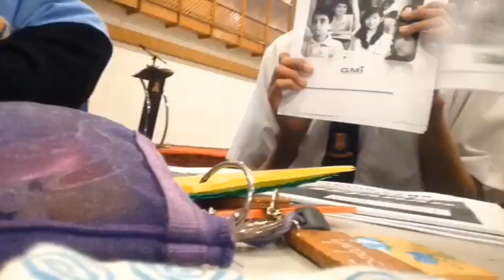PAH'S VLOG #1 - PECUTAN SPM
Okayyyyy hi guyss this is my first vlog. Act dah banyak dah buat video macam ni tapi durationnya pendek so i decided to post kat instagram. I masih sempat buat video sedangkan SPM hanya tinggal beberapa hari lagi. Doakan semuanya berjalan lancar untuk SPM nanti, AMINNN.
:: Malaysian school vlog and our school uniform.